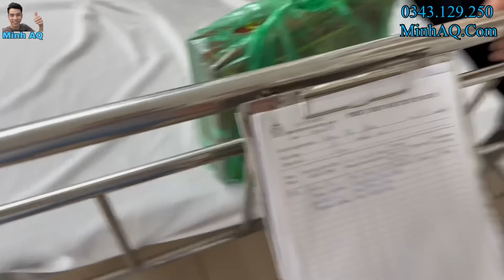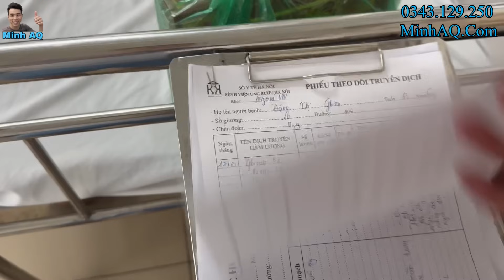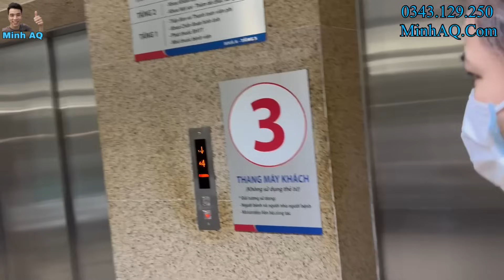Ca Mổ Phải Hoãn Do Bà Ghiên Lại Đuối Sức Do Tụt Đường Huyết | Tình Hình Hết Sức Phức Tạp